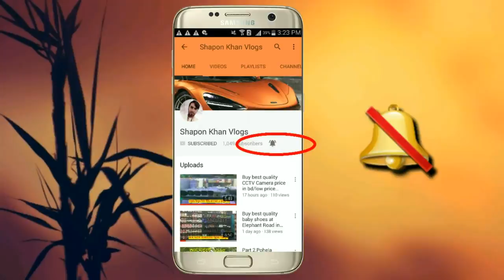Small Cow Gaptoli Market Price In Bangladesh / Shapon Khan Vlogs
GOOD NIGHT